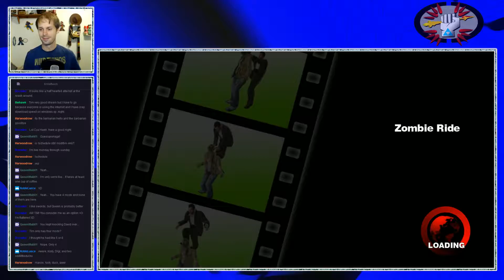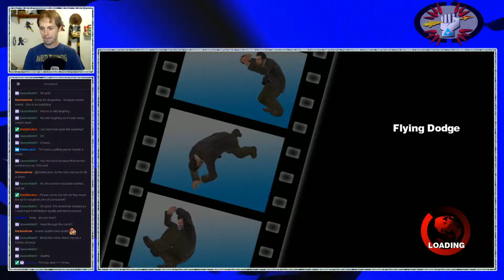Tim's Twitch - Dead Rising 3. Survival Of The Dimmest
Frank West, soon-to-be world renowned journalist and... very handsome specimen, gets dropped ito a would-be nightmare armed with only a camera and his wits. And he's all outta wits... Played in front of a live internet audience on Oct. 29, 2016.